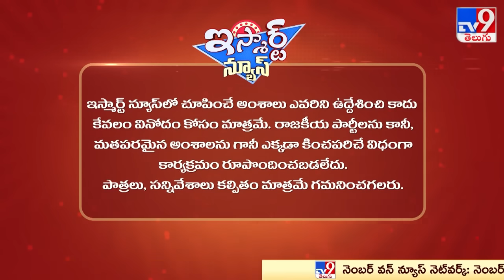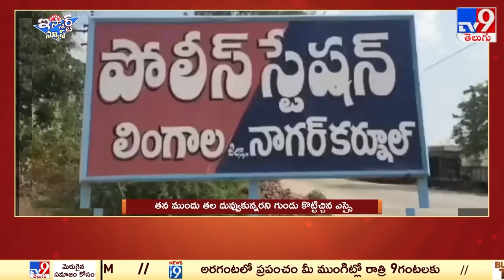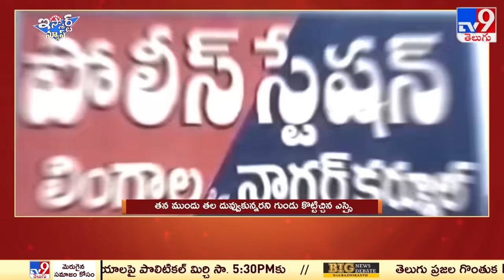iSmart News : 60 ఏనుగులను కాపాడిన లోకో పైలట్ | దొంగకోళ్లు పట్టే దొంగలు వీళ్లే ! - TV9